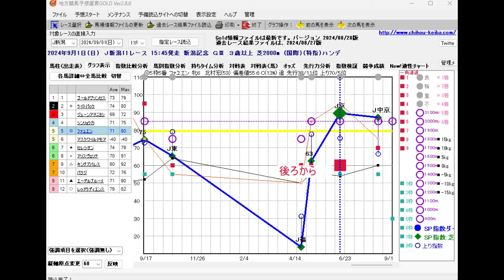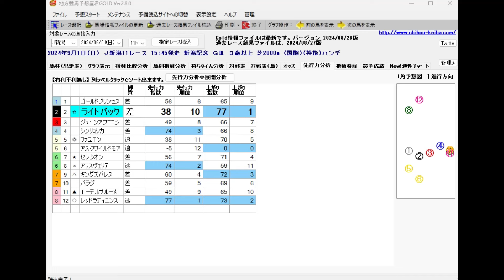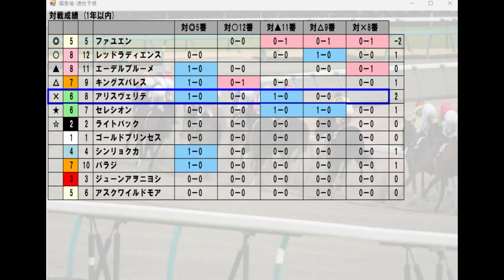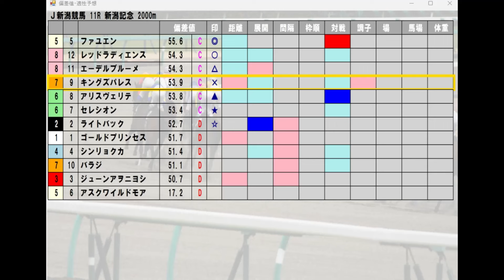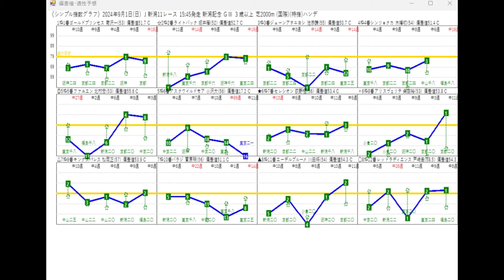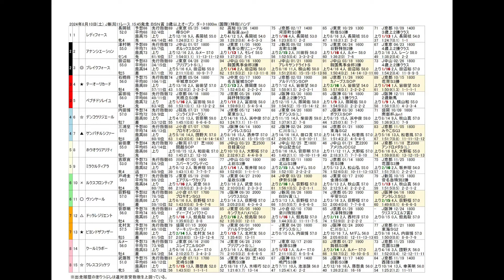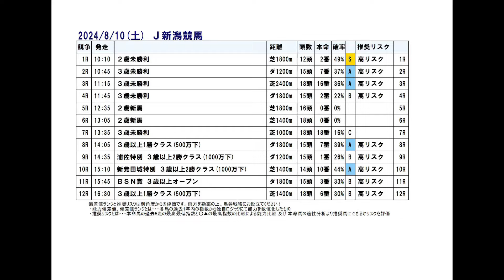9/1(日) 新潟競馬11R【新潟記念】《中央競馬 指数グラフ・予想・攻略》